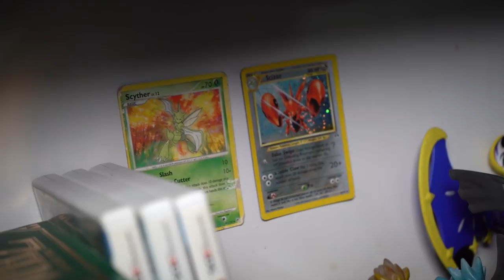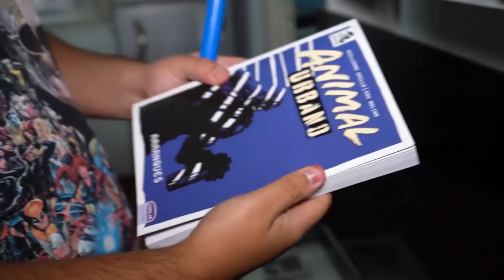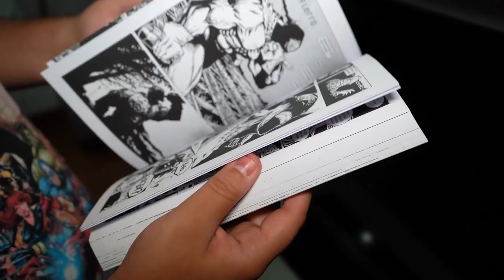Coleccionistas Epicos // Javier nos muestra su Coleccion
Javier nos muestra su Coleccion / MY EPIC COLLECTION / MI COLECCION EPICA
Pueden escucharnos por Spotify tambien...

o a nuestro instagrams personales

Dejen su like compartan y comenten!!!